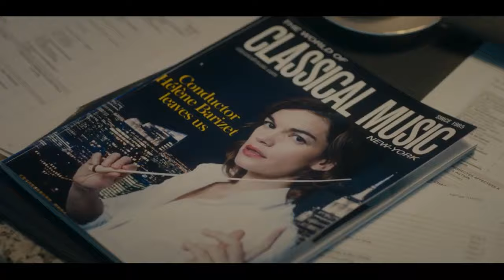Philharmonia - Trailer (Aug. 15th)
French thriller Philharmonia premieres August 15th, 2023 in the U.S. and Canada on MHz Choice!

Hélène (Marie-Sophie Ferdane) returns to Paris to conduct a prestigious orchestra. On top of proving herself in a male-dominated field, now she must dodge a deadly curse and clear her name. Lethal secrets merge with soaring symphonies in this sexy psychological thriller.